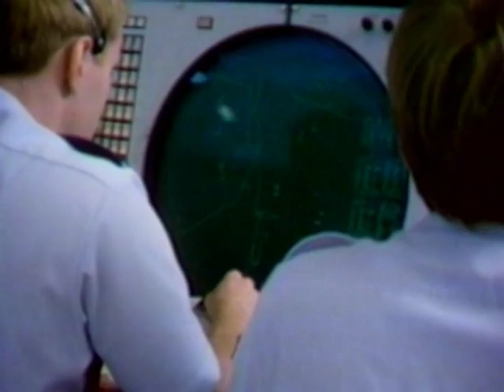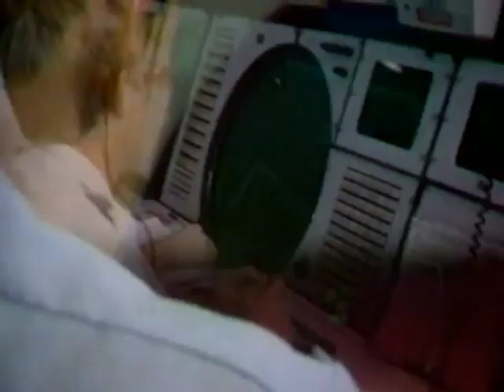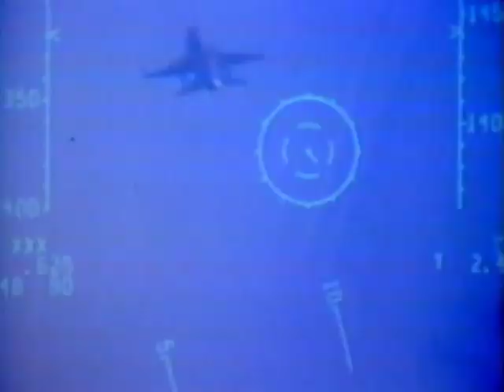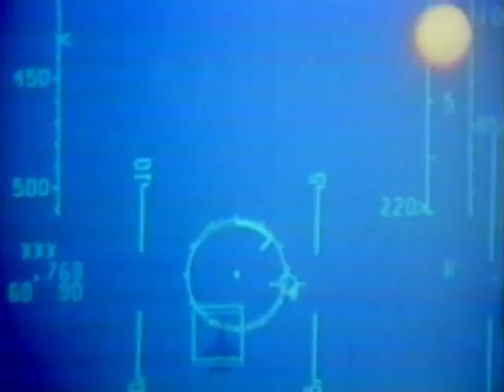F 15 Alert Eagle